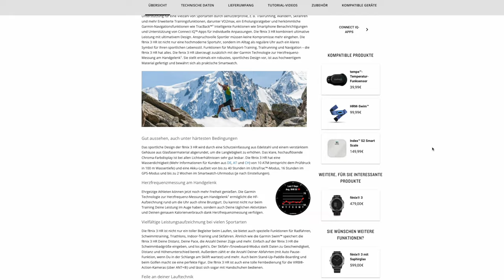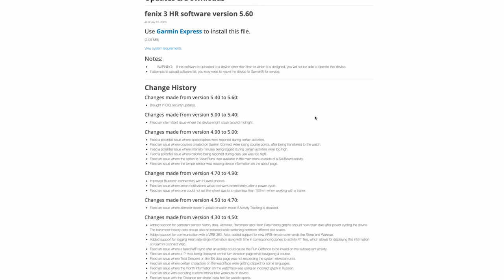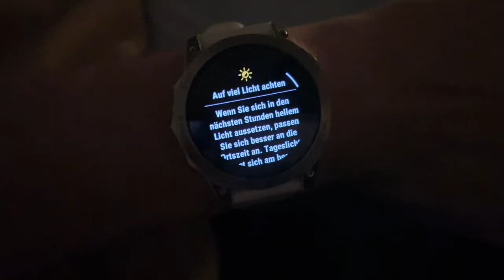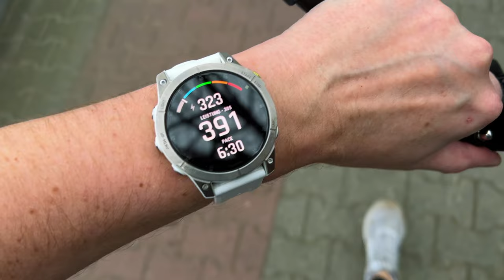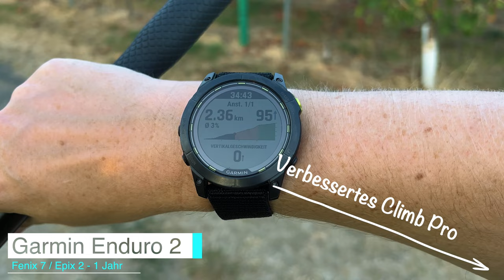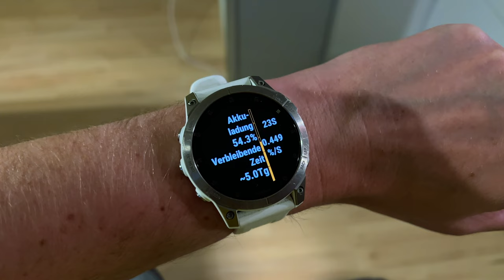Ein Jahr Garmin Fenix 7 und Epix - meine Erfahrungen deutsch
Die Garmin Fenix 7 (s / Solar / X) bzw. die Epix 2 sind vor rund einem Jahr erschienen. Daher lohnt es sich mal ein Eindruck eines Langzeittest zu geben. Sowohl über die Qualität, aber auch ein blick auf die Software Updates innerhalb dieses Zeitraum sind sehr interessant. So ist etwa das Trainingsbereitschaft Widget, HRV Status, Wattmessung am Handgelenk, angepasste Pace, aber auch Jetlag oder sowie Ebbe und Flut dazu gekommen. Getestet habe ich dabei die Epix 2 Sapphire also auch die Fenix 7x Sapphire Solar Edition.
Viel Spaß in diesem kurzen Langzeit überblick Test auf deutsch.

Garmin Fenix 7 Solar
Garmin Fenix 7X
Garmin Epix 2

▬Meine Laufausrüstung▬▬▬

 ▬ Meine Ausrüstung ▬▬▬▬▬▬▬▬▬▬▬▬

Das Video ist in folgende Kapitel eingeteilt:

0:00 Einleitung
0:40 Wie lange gibt es Update?
1:15 Qualität nach einem Jahr
3:40 Neue Widgets: Morgenbericht
4:23 HRV Status
4:50 Trainingsbereitschaft Widget
5:48 Wettkampf Widget
6:40 Radfahrvermögen
7:00 Jet Lag
8:10 Ebbe und Flut + Börsekursen
8:45 Änderung Aktivitäten
9:55 Wattmessung am Handgelenk
10:49 Angepasste Pace am Berg
11:49 Next Folk – bei Navigation
12:48 GPS Sat IQ
14:20 Fazit